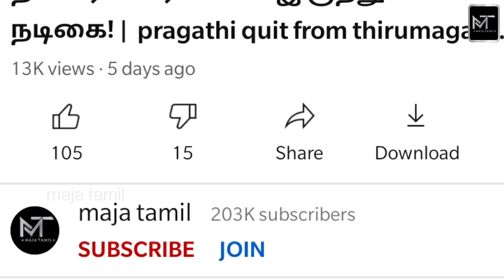இரண்டாவது கல்யாணம் செய்யும் தமிழ் பிரபலம்? | did you know about imman second marriage? | majatamil